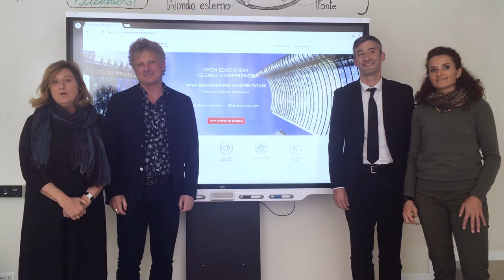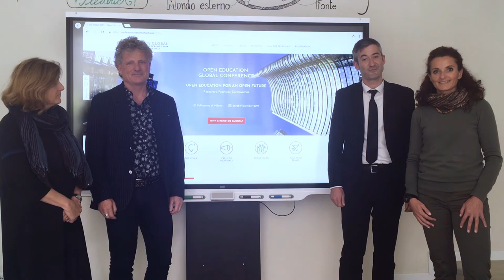OE Global Invitation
Join the Open Education Consortium and Politecnico di Milano in Milan, Italy on 26 - 28 November for the 2019 Open Education Global Conference.